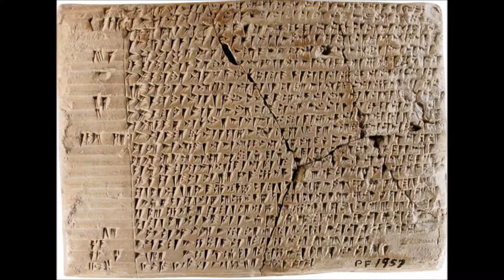darkoob ( HAMIX VS HAMED BEHDAD ).mp4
HAMIX VS HAMED BEHDAD , DARKOOB  TRANCE MIX